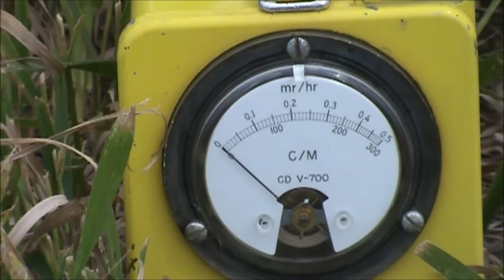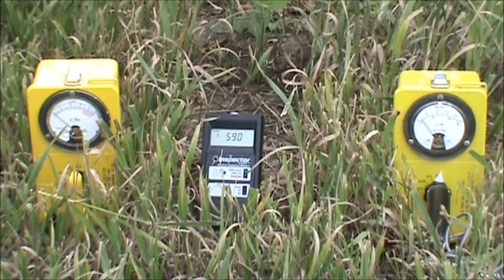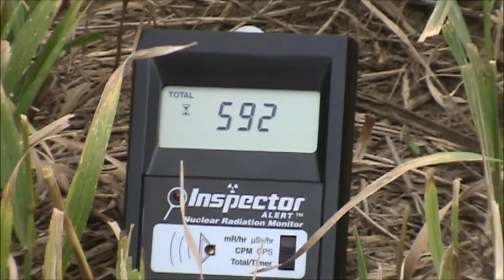6/24/2011 -- Radiation Test -- SE Nebraska -- 59.2 CPM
Radiation tests from 2011 -- Reuploading to my backup channel here

I have assembled radiation links from around the world to use here, plus two good charts to show exposure level limits:

special thanks to International Medcom for donating the 2nd Inspector Alert digital Geiger counter: here is the full post with their information ..

quote:

"For those who prefer to use Sieverts, 108 CPM is about 1 uSv/hr for C060, and for Cs137 it is around 120 CPM per 1 uSv/hr. "

Also, Thanks to my viewers back in March/April 2011 -- who donated to get the other set of geiger counters !!!